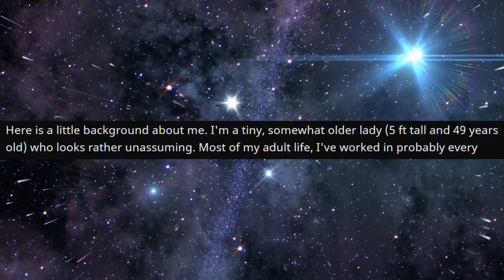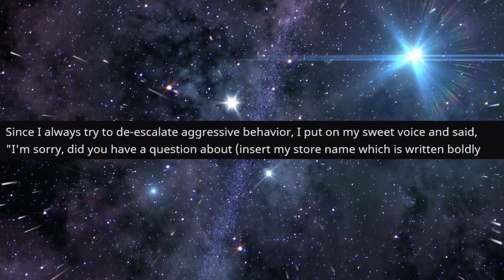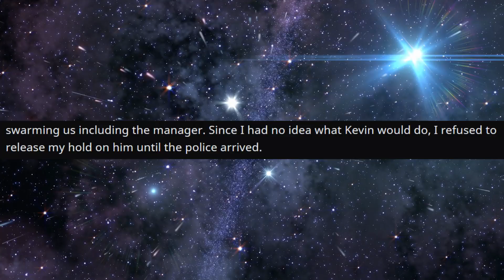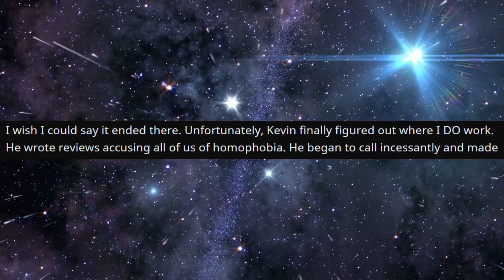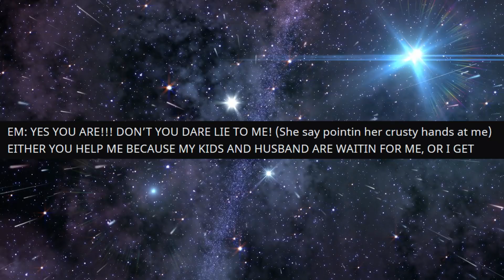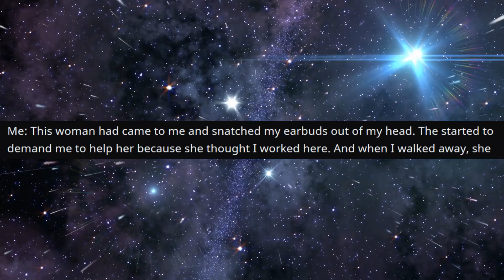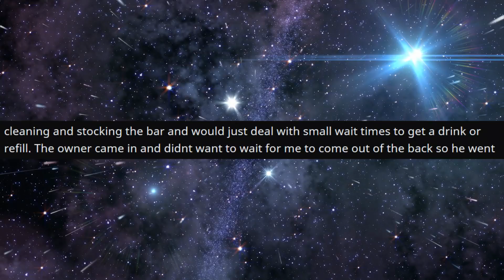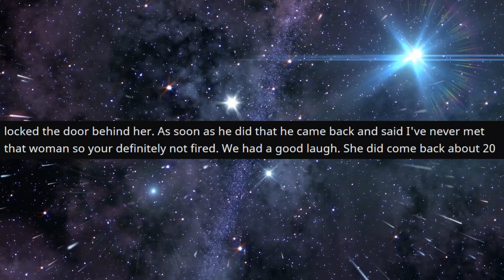r/IDontWorkHereLady - POLICE CALLED on a CRAZY lady...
POLICE CALLED on a CRAZY lady...